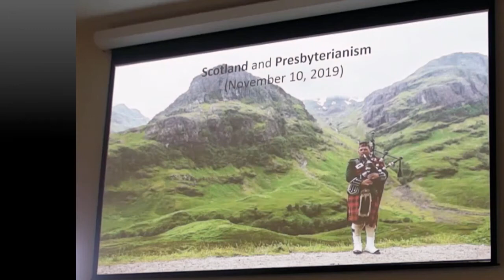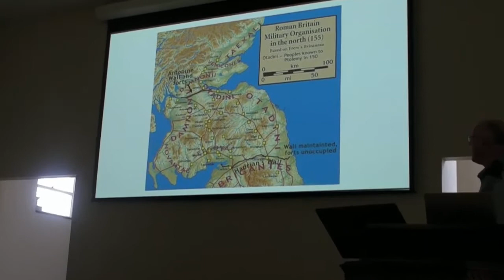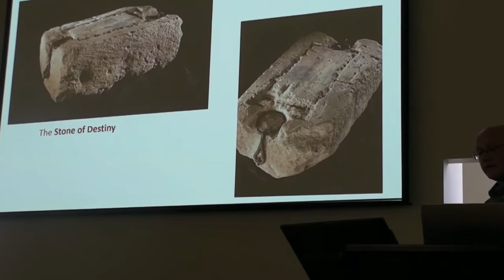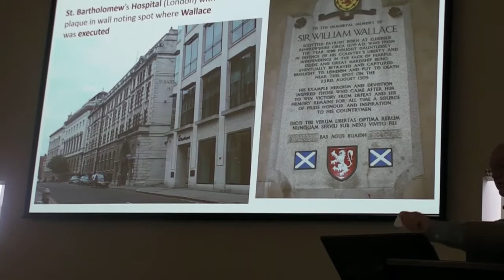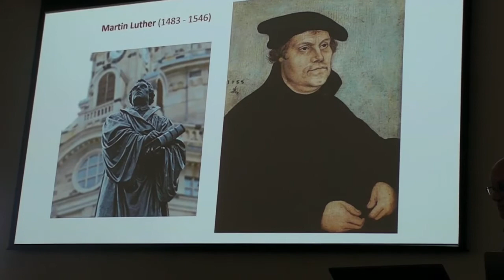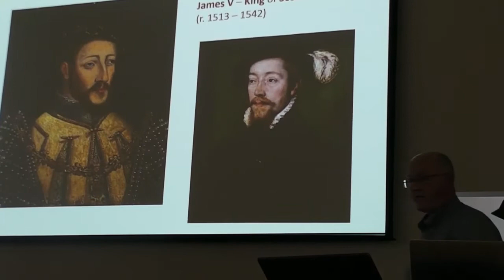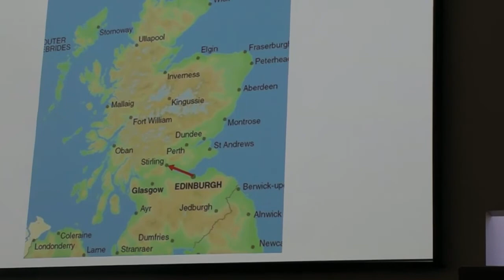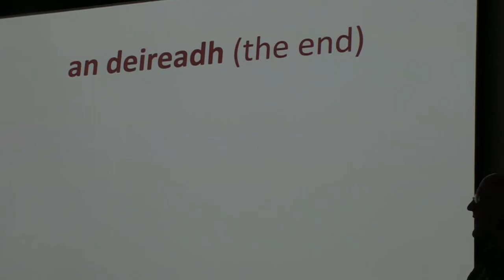Scotland and Presbyterianism: Part 1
Presented by Dr. Scott Parkinson
as part of the Spirit of Scotland series at Oxford Presbyterian Church, Oxford, OH
OxfordPresbyChurch.org